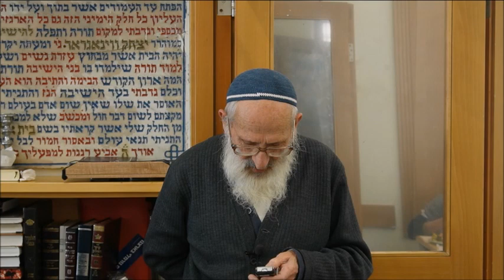המתלוננת או מי שניצל אותה? - הרב שלמה אבינר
תאריך:  כה' שבט תשפ"ג